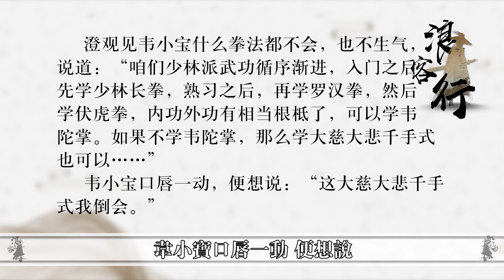火工頭陀事件後，千年少林為何不憑七十二絕技再次崛起？張三丰一句話說出了少林衰落的真正原因【浪客行】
更多精彩內容：
更多精彩內容：
蕩婦與閨蜜共侍一夫，卻為何反目成仇互相陷害？魔改潘金蓮卻成香港經典！
少林派在金庸江湖是一個無法迴避的大門派，傳承千年之久，幾乎每一部作品中都有少林弟子的身影，都有著極大的影響力。然而在射雕和神鵰時代，江湖上卻少有少林弟子走動。也就只有神鵰時代提過一個無色禪師的名字。金庸在射雕三部曲最後一部《倚天屠龍記》中對此作出了解釋，那就是火工頭陀事件導致了少林派人才斷層嚴重，從而封寺近百年。
少林的武學傳承是金庸江湖眾多門派中最為完整的，從最早的天龍時代就有少林七十二絕技之說，到了最晚的《鹿鼎記》時期，少林的七十二絕技基本上都在。武學傳承沒有斷絕，又並非收不到徒弟，少林為何不憑藉著七十二絕技再次崛起？今天我們就來聊聊這個問題 "觀看更多TVB精彩節目，立即訂閱：